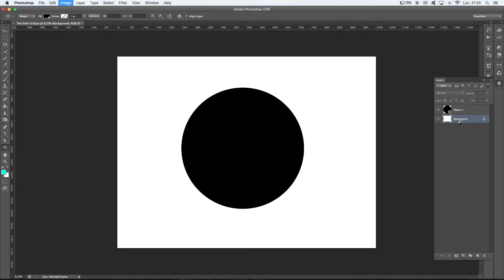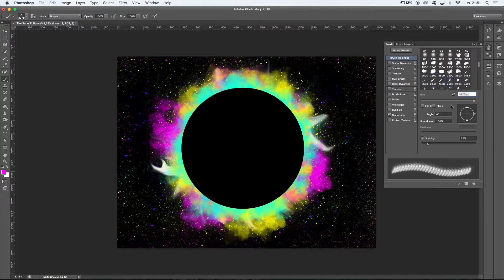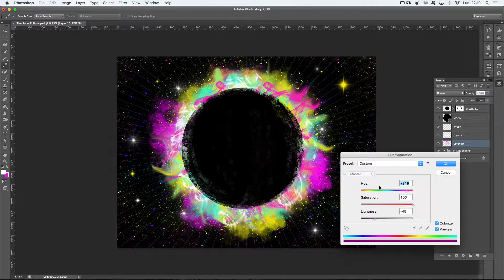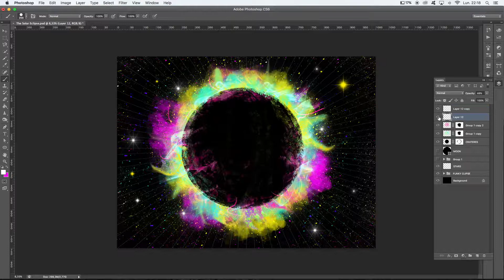FUNKY SOLAR ECLIPSE - SPEED PAINTING - LIFEISDZIGN (2017)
Digital art Speed Painting of a Funky version of the Solar Eclipse that took place on Monday, August 21st, 2017.

Painted with Photoshop CS6 & a Wacom Bamboo Tablet.